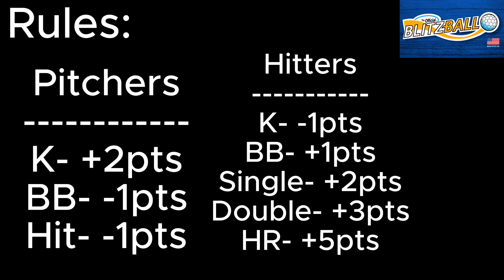Blitzball Showdown: One versus One versus One | NAZ Blitzball 2023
In this video, we'll be playing one versus one versus one in a blitzball showdown. If you're a fan of blitzball, then you'll want to check out this game! It's sure to be a lot of fun.We'll be playing a  one versus one versus one battle, and it'll be a very close game. Make sure to watch to see who comes out on top!